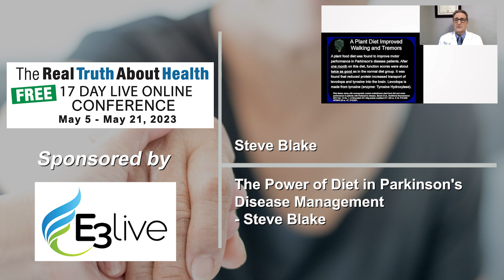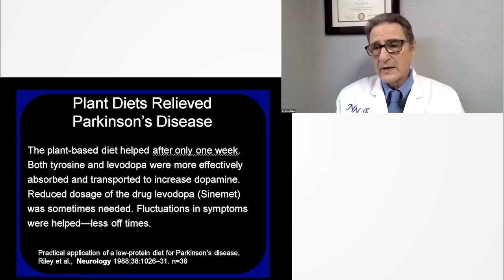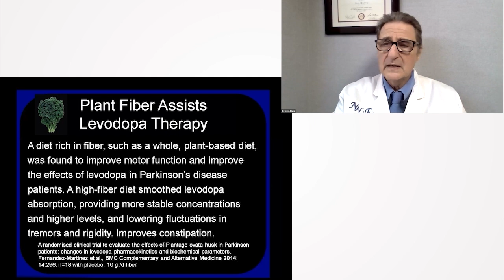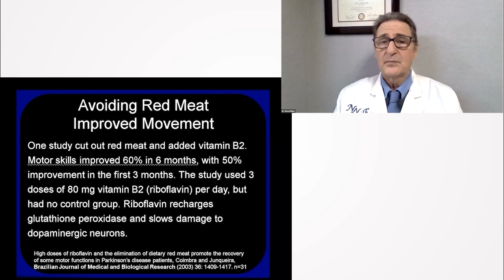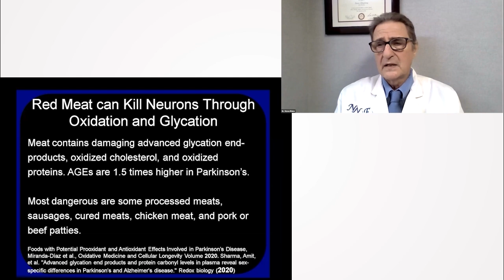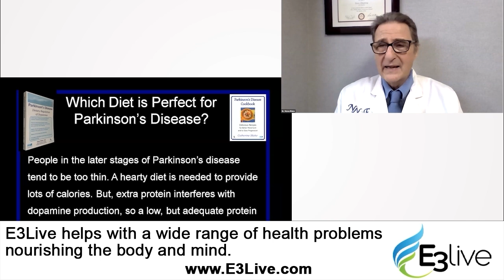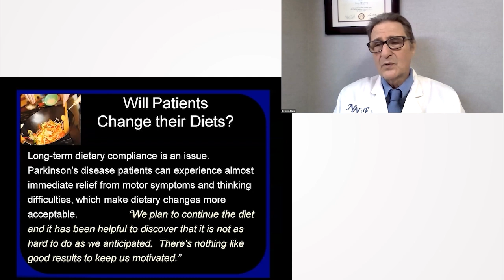The Power of Diet in Parkinson's Disease Management - Steve Blake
Steve Blake discusses the profound effects of dietary changes, specifically a plant-based diet, on Parkinson's Disease management. Drawing from studies published in reputed journals, Blake highlights how plant-based diets can enhance the absorption and transportation of crucial drugs like levodopa, leading to increased dopamine production in the brain. These dietary shifts have shown potential to stabilize medication fluctuations, reduce symptoms, and even improve motor skills. Furthermore, he emphasizes the importance of avoiding protein-rich foods that may interfere with medication efficacy and touches upon the dangers of advanced glycation end products found in certain meats. By sharing personal anecdotes and clinical insights, Steve underscores the transformative power of diet in addressing Parkinson's symptoms.

00:00 Plant-based Diet and Parkinson's Disease
02:24 Role of Diet in Parkinson's Disease Management
04:49 Recommended Diets and Books
05:42 Personal Experience with Diet Change in Parkinson's Patients
07:32 Advantages of Diet Modification in Parkinson's Disease
08:52 Personal Testimonial about the Impact of Diet on Parkinson’s Disease